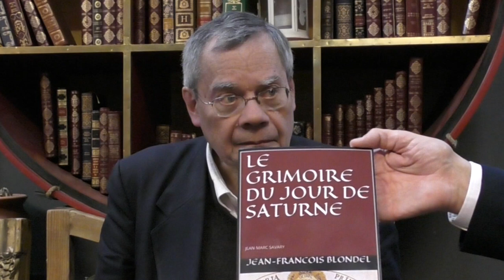"Le grimoire du jour de Saturne", Jean-François Blondel (Liber Mirabilis)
Au Salon Maçonnique du Livre de Paris 2019, à la Bellevilloise, Jean-François Blondel est interviewé par Yonnel Ghernaouti au sujet de son livre "Le grimoire du jour de Saturne" chez Liber Mirabilis